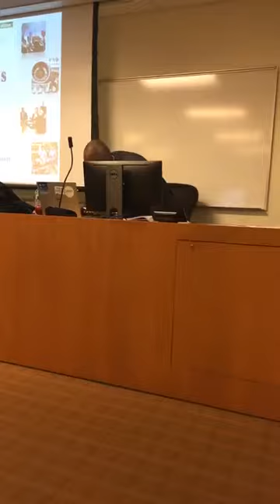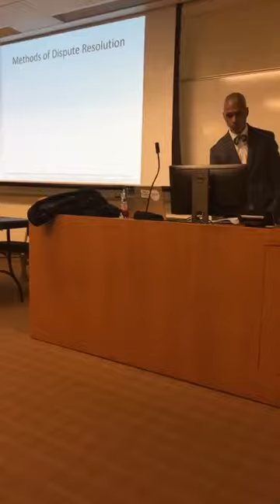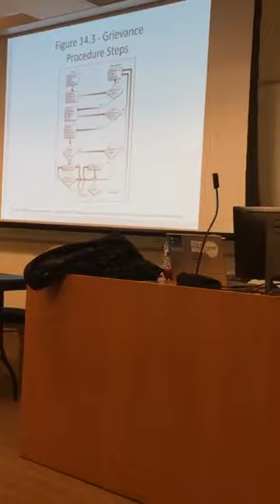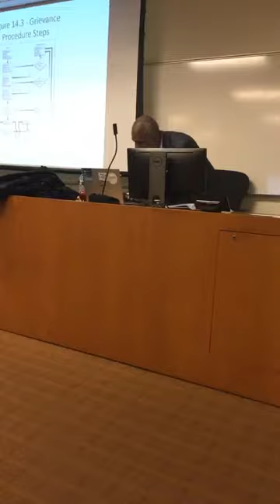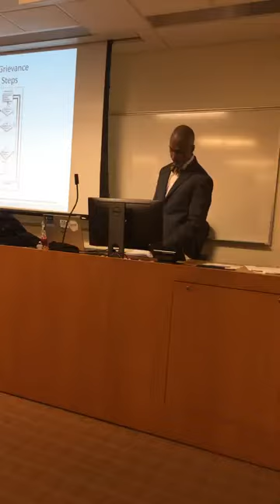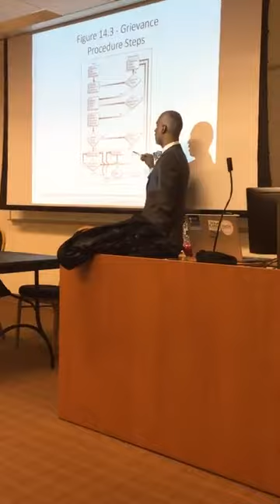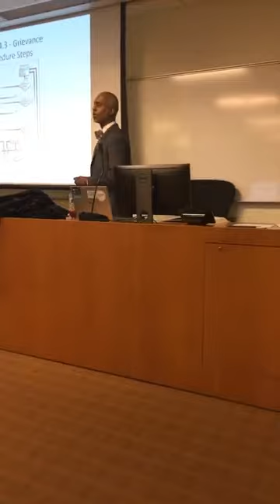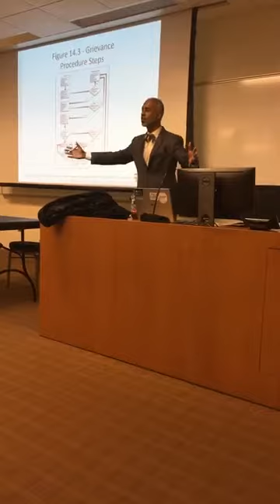Prof. Talib I. Karim discusses Union Contract Administration MGMT371